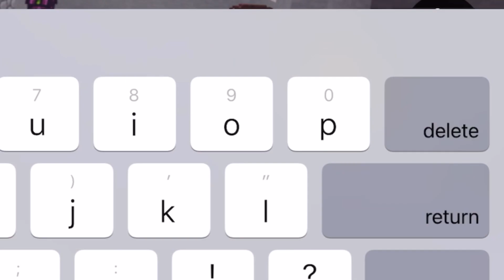How To Get Infinite Mastery Points in Roblox Bedwars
Welcome to our Roblox Bedwars mastery points tutorial! In this video, we'll reveal a powerful method to get unlimited mastery points in Roblox Bedwars. Level up your skills like never before and dominate the game effortlessly. Whether you're a beginner or an experienced player, these secrets will give you a massive advantage. Watch now to discover the ultimate strategy for unlocking unlimited mastery points and becoming a Bedwars champion! Don't miss out on this game-changing tutorial – it's time to take your gameplay to new heights!